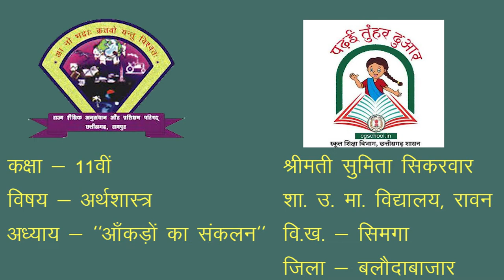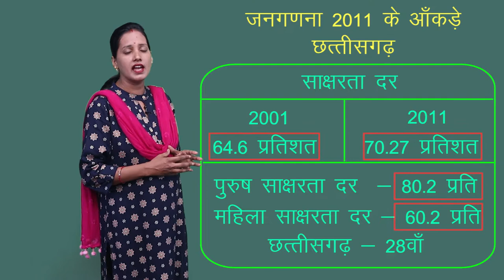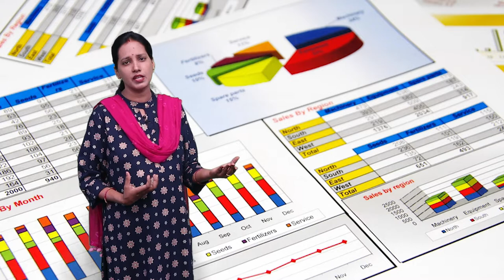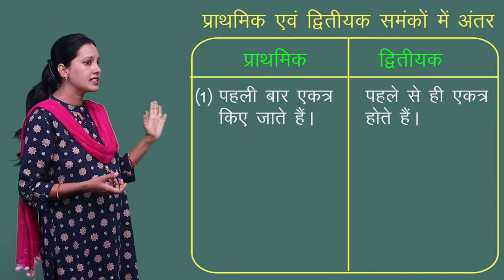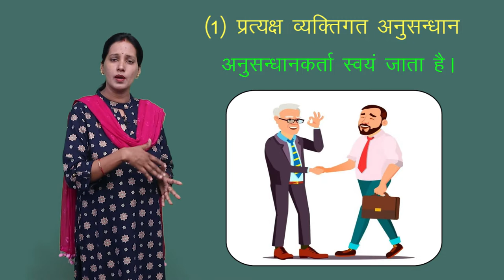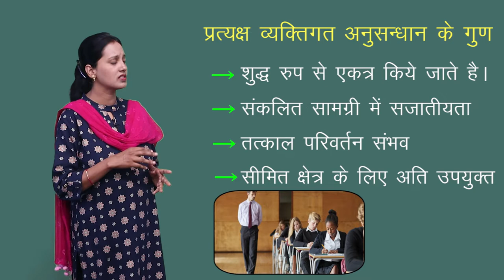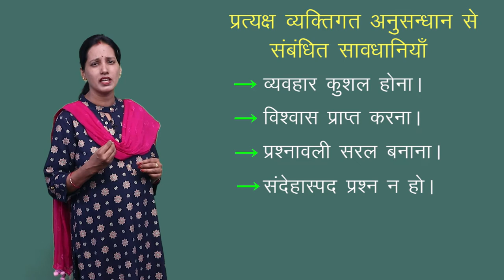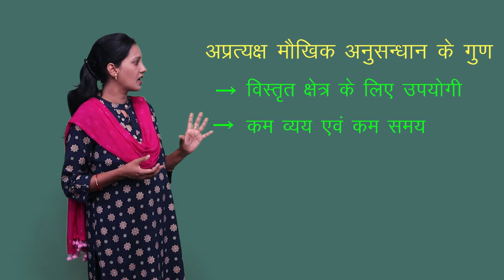CLASS 11th ECONOMICS | CHAPTER - COLLECTION OF DATA | आँकड़ों का संकलन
CLASS 11th ECONOMICS | CHAPTER - COLLECTION OF DATA | आँकड़ों का संकलन | 2